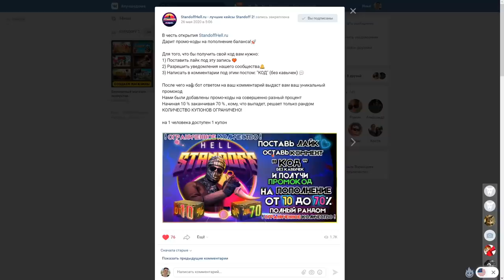САМЫЙ НЕРЕАЛЬНЫЙ БАГ В ИСТОРИИ STANDOFF 2